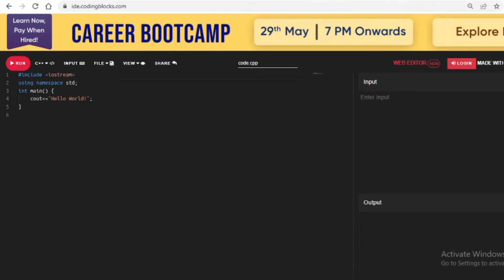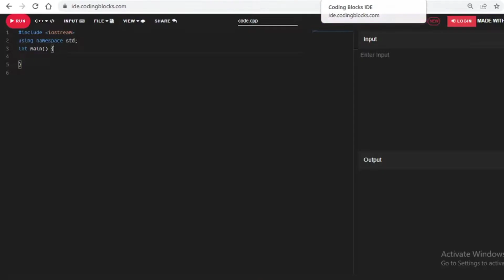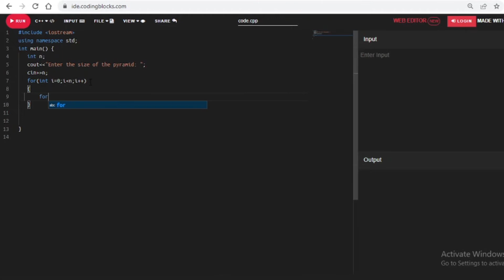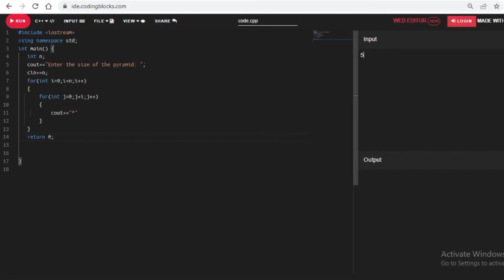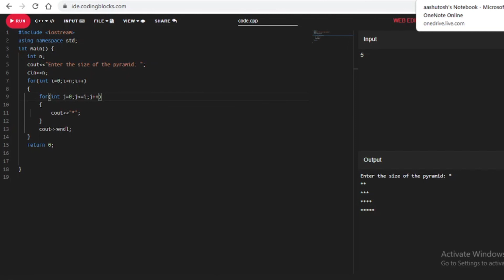Print Star Half Pyramid | Pattern Program in C++ | Solve any questions with this method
Print Pattern Program in C++ | Solve any questions with this method |

In this video, I have discussed how to print pyramid star patterns.